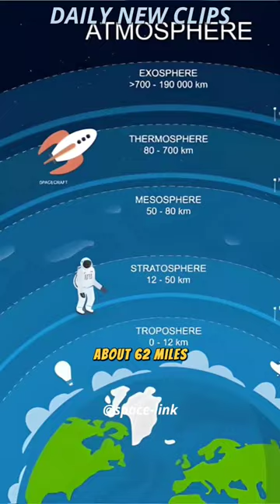Why Can't We See Stars ✨ In The Daytime? 🤔 w/ Professor Neil deGrasse Tyson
Stars aren't visible during the sunlit hours of daytime because the light-scattering properties of our atmosphere spread sunlight across the sky. Seeing the dim light of a distant star in the blanket of photons from our Sun becomes as difficult as spotting a single snowflake in a blizzard.